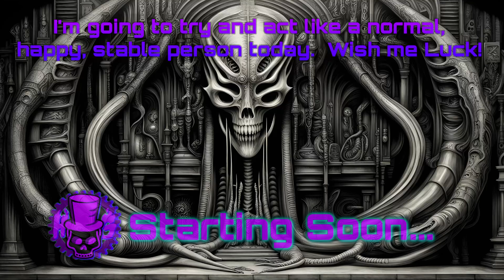7 Days To Die 1.0 - Omniscience Episode 27 Days 53-54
In this episode we have increased to the zombie difficulty and movement speed.  Zombies are bigger, faster and much meaner.  We take on the Tier VI 7 Days Suites and get totally lost in this monster of a POI.  Plenty of moments with sweaty palms and white knuckles!  Tune in to find out how many close calls we have!